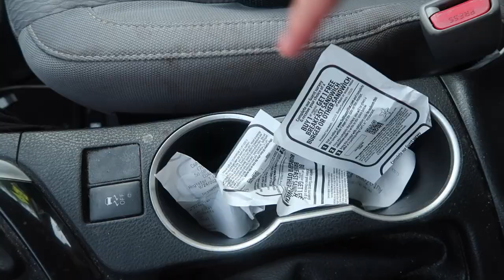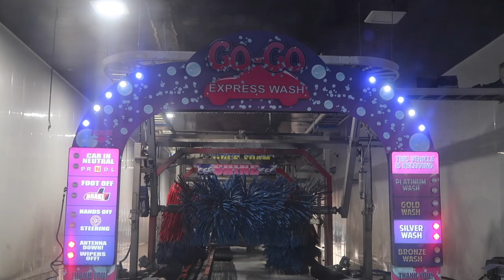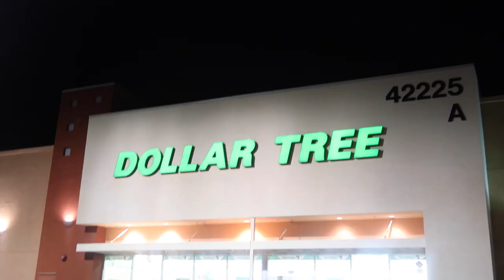Clean + Decorate My Car For Halloween! | Car Makeover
✨open me ✨

Hey, guys! It's spooky szn and you know what that means. time for a little Clean + Decorate My car with me for Halloween! This car makeover includes Pinterest and Tik Tok inspired ideas that help me make my car look so festive for the fall season! Let me know what you think!
-Lyss